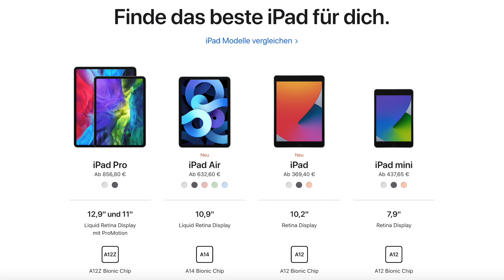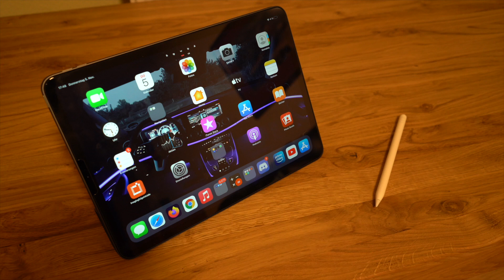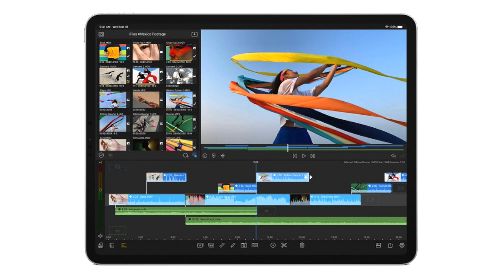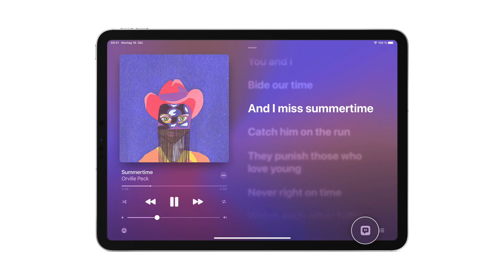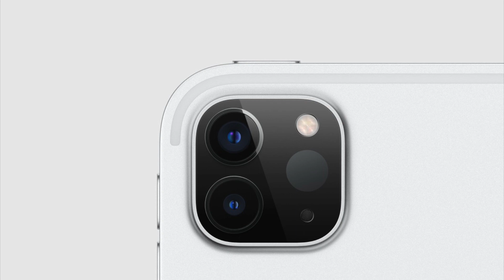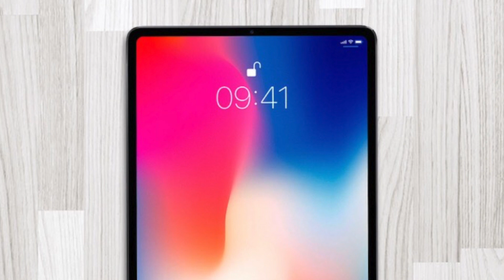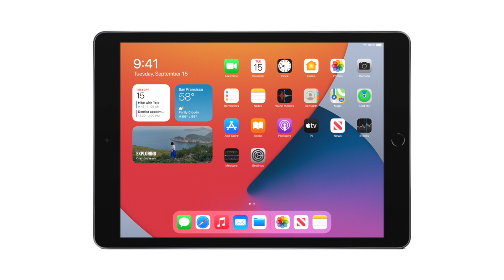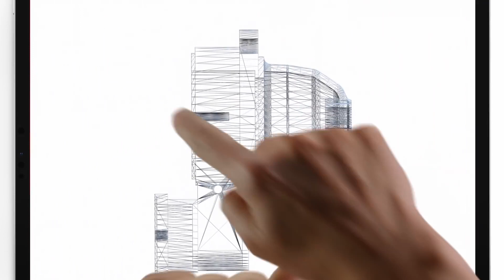Warum ich mich für das iPad Pro entschieden habe + Kaufempfehlung (Deutsch)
Hallo,
in diesem Video nenne ich euch meine Gründe, warum ich mich für das iPad Pro und nicht für das iPad Air entschieden habe.
Viel Spaß

Inhaltsverzeichnis:
00:00 Einleitung
00:26 Der Hauptgrund
01:28 Der Bildschirm
02:55 Die Lautsprecher
04:01 Der Prozessor
05:07 Die Kameras
07:10 Kaufempfehlung: Air oder Pro
08:22 Fazit

MacBook Pro 13" 2015:
16GB Arbeitsspeicher
1TB SSD